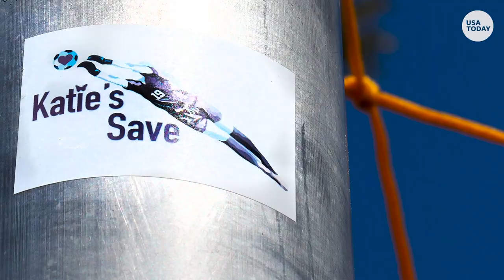How "Katie's Save" creates a crisis line for struggling college students | USA TODAY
Stanford athlete Katie Meyer died by suicide in early 2022. Her parents have started "Katie's Save," a program to create a crisis line for students.

RELATED: U.S. Army base in Alaska is the epicenter of military suicide crisis

The Meyers said they saw no red flags before Katie’s death. Gina Meyer said Katie had been to a therapist and added, "Every player was supposed to see a therapist because of COVID.''

Publicly, Gina and Steve Meyer have spent less time trying to understand Katie’s death than trying to prevent another tragedy. With that in mind, they wear “Katie’s Save’’ bracelets and have passed them out by the thousands, they say.

“Katie’s Save,’’ a nod to their daughter’s ability to stop shots on goal, is the name of the initiative the Meyers have created. It would allow college students the option to choose a designated advocate who would be notified “when the student is involved in challenging circumstances where they may need extra guidance and support.’’

Those situations could include physical injury, emotional or mental health problems, student conduct issues, substance abuse and academic probation. No specific information would be disclosed in the notification to the advocate without additional consent.